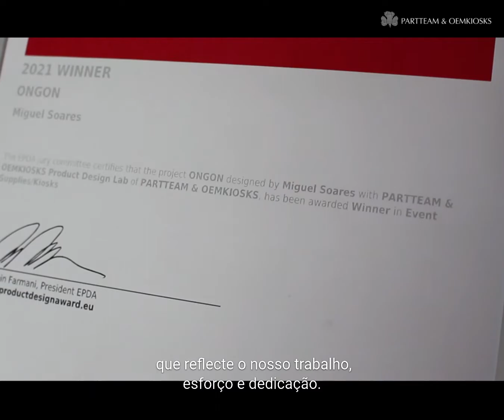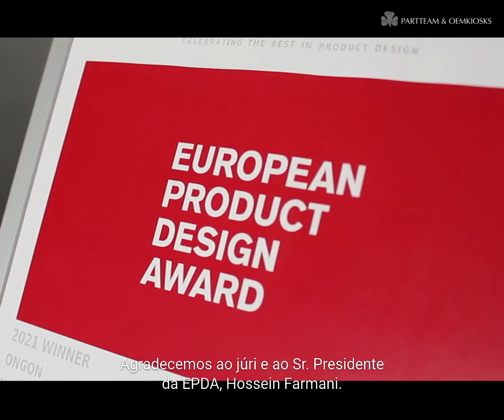Quiosque self-service ONGON vence European Product Design Awards 2021 | PARTTEAM & OEMKIOSKS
ONGON é vencedor do prémio European Product Design Awards 2021!

O quiosque self-service ONGON, desenvolvido pela PARTTEAM & OEMKIOSKS, venceu o prémio European Product Design Awards 2021, na categoria “Event Supplies/Kiosks”.

Para Miguel Soares, CEO e fundador da PARTTEAM & OEMKIOSKS, este prémio "reflecte o trabalho, esforço e dedicação" de toda a equipa, que irá "continuar a inovar e a melhorar o quotidiano das pessoas, recorrendo a boas práticas de design".